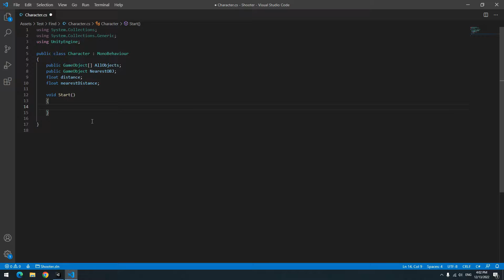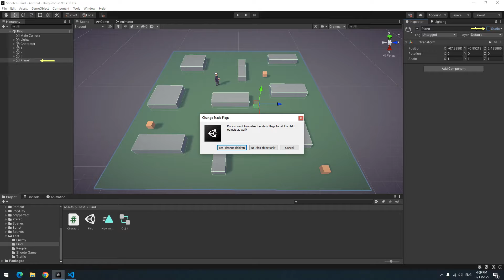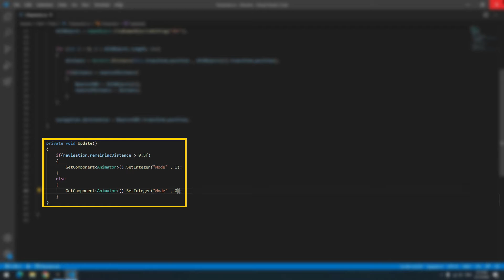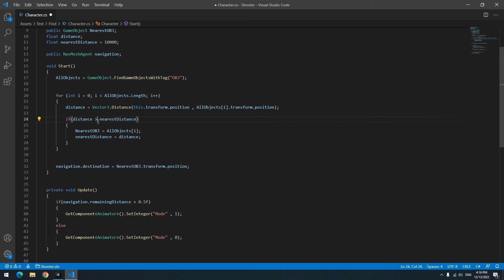How to find Nearest Object in Unity | Closest Object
in this video we will learn How to Finding the nearest object and moving towards it.